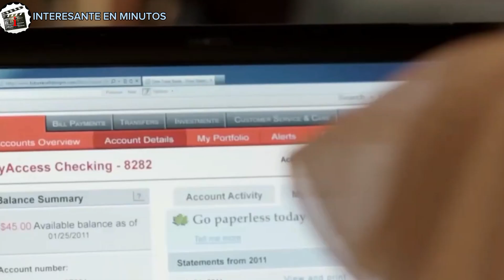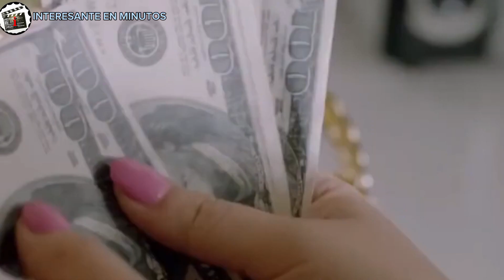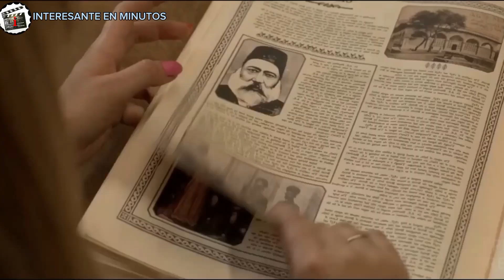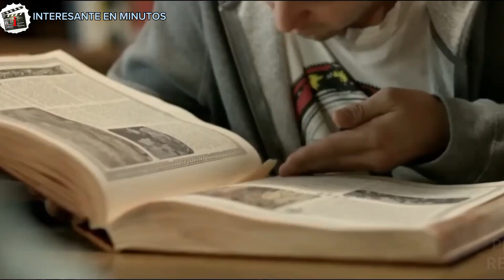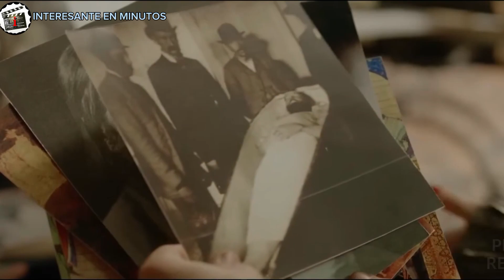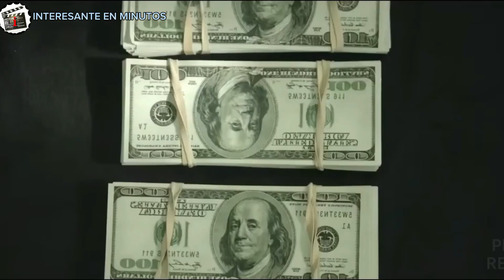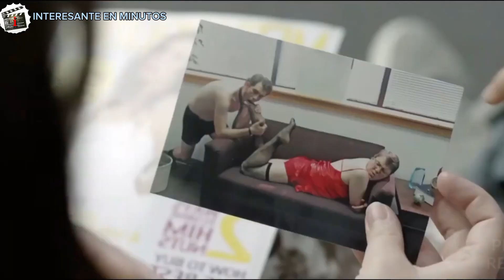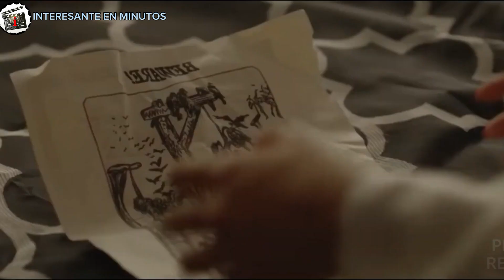La tetera mágica -Recibe daño a cambio de dinero -Resumen (the brass teapot)